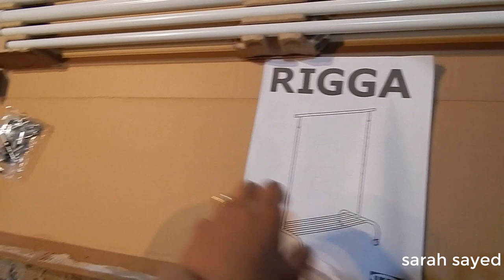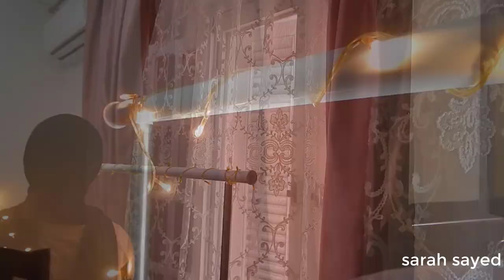ستاند ملابس ايكيا | RIGGA CLOTHES RACK ريفيو كامل عن استاند ملابس ايكيا + تركبيه+ علاقة ملابس 👍👍👍👍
اشتريت استاند ملابس ايكيا نوعه ريجا بقيمه500 ج وهركبه معاكو فى الفيديو وهحط الملابس بتاعتى عليه كمان وهعمل الفكره بتاعتى اللى كنت نفسى اعملها من زمان .. وكمان اهم حاجه هقول رائى فيه بصراحه